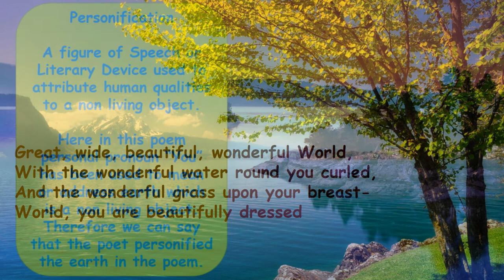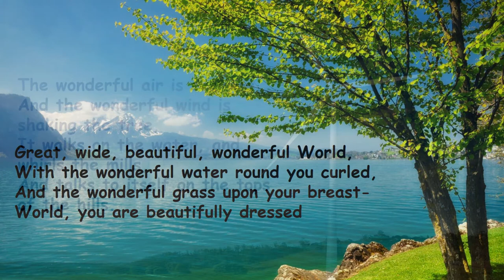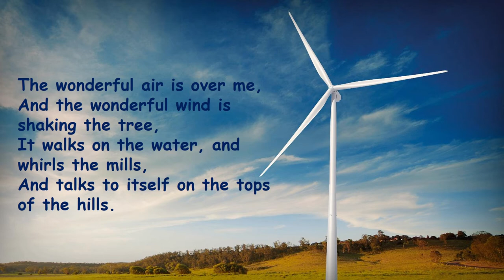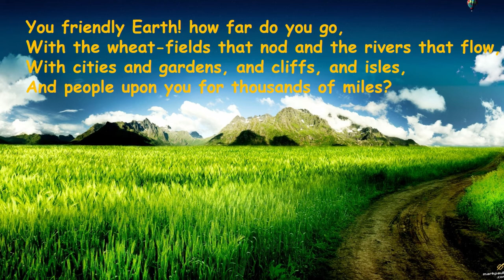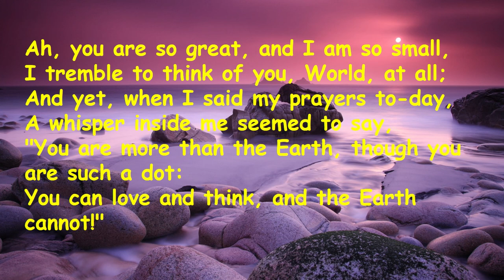Great, Wide, Beautiful, Wonderful World by William Brighty Rands| Meaning, Explanation, Summary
Great, Wide, Beautiful, Wonderful World by William Brighty Rands . Complete Meaning, Explanation, Significance of title and Summary in Bengali.